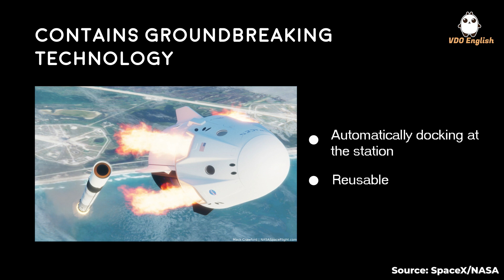2021 & Beyond: Space Exploration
Our first visit to the moon was in the year 1969, how much further have we gone during all these years? SpaceX recently launched humans to the international space station, a big milestone in space exploration!

我們第一次登月是在1969年，這些年來太空探索發展成怎麼樣？SpaceX最近成功將人類送上國際空間站，是我們太空探索道路上重要的里程碑！

VDO English is bringing different types of content to education – through videos – to help students learn about the world with ease. These videos cover a variety of topics listed in several categories, making it very clear for students to choose from and watch.

VDO English 通過有趣的視頻將最新內容帶入教育領域——足不出戶，讓你了解全世界。這些視頻包括幾個不同類別的主題，讓學生更加清楚明了，選擇自己感興趣的內容。